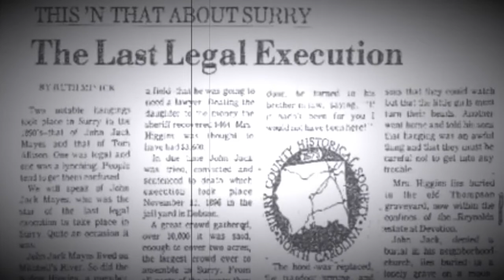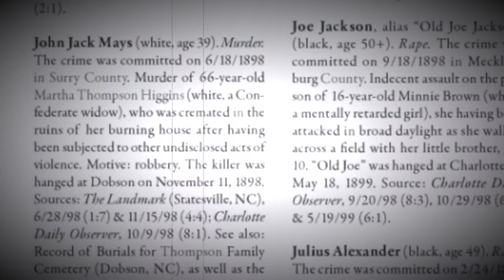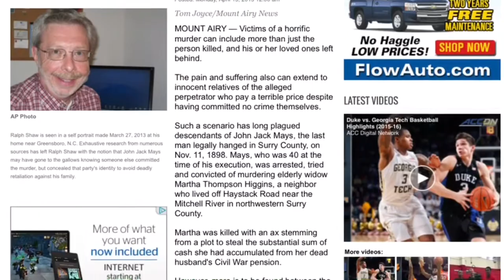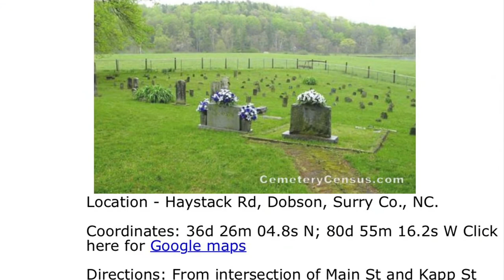John Jack Mays - wrote and performed by Kathryn Reynolds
The story of the last man hung in Surry county, NC